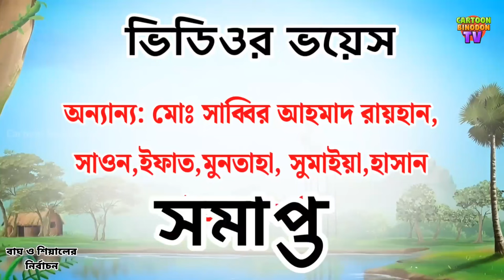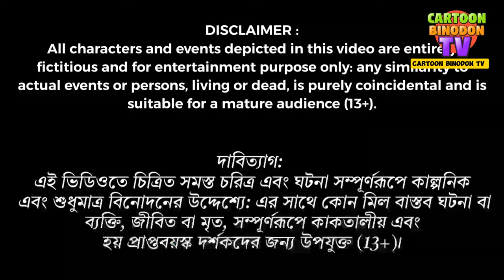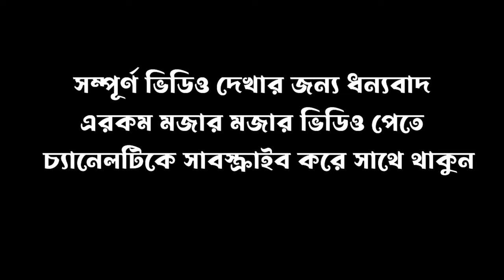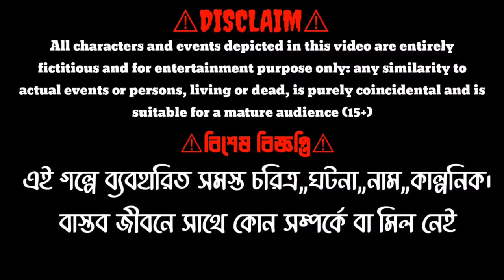শিয়ালের হাসির কার্টুন সব একসাথে দেখুন | New bangle cartoon short story 2024